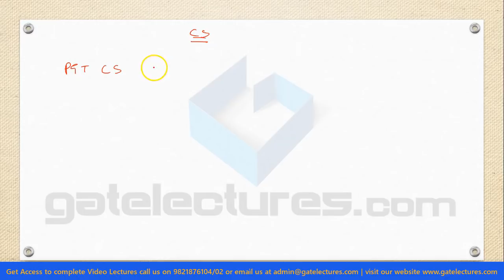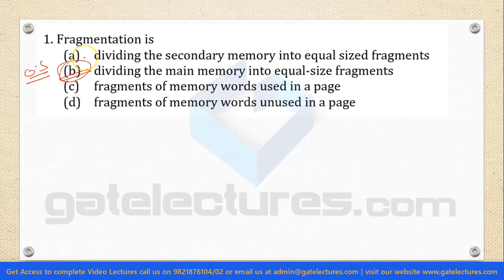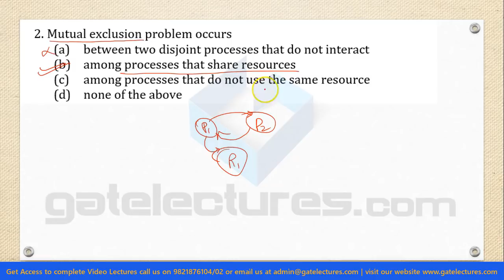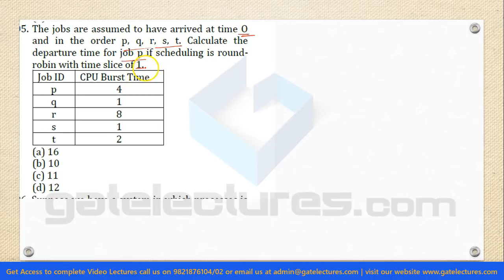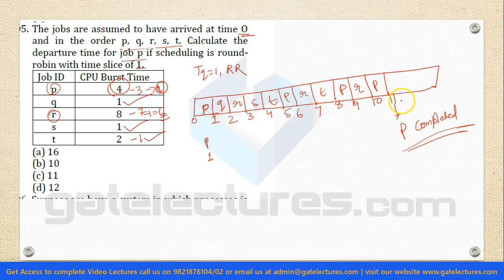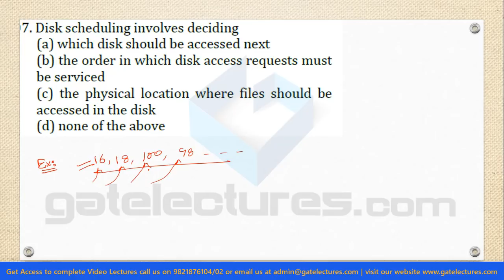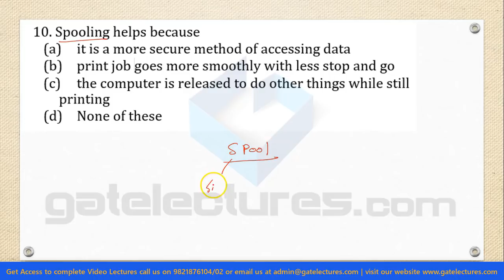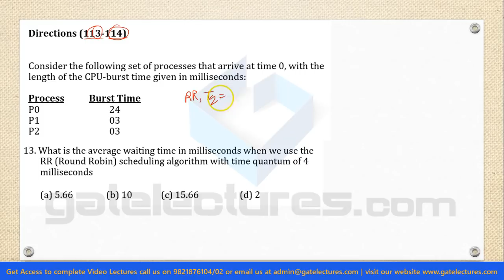DSSSB KVS TGT & PGT Computer Science paper Solution (Delhi Subordinate Services Selection Board)